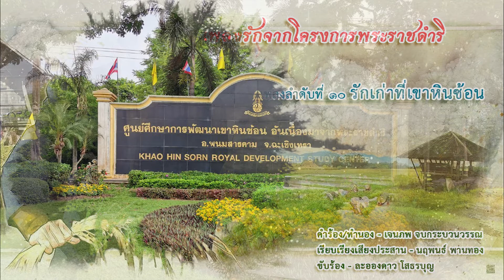รักเก่าที่เขาหินซ้อน - ละอองดาว โสธรบุญ [Official Lyric Video]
เพลงรักจากโครงการพระราชดำริ ลำดับที่ ๑๐

เพลง รักเก่าที่เขาหินซ้อน
คำร้อง/ทำนอง – เจนภพ จบกระบวนวรรณ
เรียบเรียงเสียงประสาน – นฤพนธ์ พานทอง
ขับร้อง – ละอองดาว โสธรบุญ

ที่มาที่ไปของเพลง – ผมโชคดีที่มีจังหวะระหว่างการเดินทางกลับจากสำรวจพื้นที่ภาคตะวันออก หลังจากตะลอนดูโครงการพระราชดำริจังหวัดปราจีนบุรี เสร็จแล้ว ขากลับเวลาเหลือเลยตัดสินใจหันหัวรถเข้าไปใน “ ศูนย์ศึกษาการพัฒนาเขาหินซ้อน อันเนื่องมาจากพระราชดำริ “ ซึ่งตั้งอยู่ที่ อำเภอพนมสารคาม จังหวัดฉะเชิงเทรา

ซึ่งที่จริง ผมปักธงไว้แล้วว่า จังหวัดฉะเชิงเทรา ผมจะเรียนเชิญ พี่สาวฝาแฝด – พี่ละอองดาว พี่สกาวเดือน โสธรบุญ เป็นผู้ถ่ายทอด “ เพลงรักจากโครงการพระราชดำริ ประจำจังหวัดฉะเชิงเทรา “ แต่พอจะถึงเวลาเข้าจริงๆ พี่แฝดสกาวเดือน โสธรบุญ เกิดล้มป่วยต้องเข้าโรงพยาบาลไม่พร้อมสภาพที่จะถ่ายทอดเพลงได้ ทำให้ผมต้องเปลี่ยนพล็อตเพลงอย่างกระทันหันเพราะผู้ถ่ายทอดจะเหลือ พี่แฝด ละอองดาว โสธรบุญ เพียงฅนเดียว ในวันอัดเสียงจริงๆ พี่แฝดทั้งสองฅนไปด้วยกัน ฅนพี่ร้องใส่เสียงข้างในห้อง ฅนน้องนั่งฮัมตามอยู่ข้างนอก ผมเห็นภาพแล้วน้ำตาจะไหล นึกอยู่ในใจว่าถ้าพี่เขาร้องได้ทั้งคู่ก็คงดี

โครงการเขาหินซ้อน ฉะเชิงเทรา ถือเป็นแหล่งศึกษาที่น่าสนใจอย่างมากๆ เป็นศูนย์กลางการพัฒนาเพื่อให้ผู้ฅนที่สนใจเข้ามาดูงานและนำกลับไปพัฒนาท้องถิ่นตัวเอง เปรียบเสมือนเป็นแหล่งทดลอง แหล่งสาธิต เป็นตัวอย่างให้ฅนนำไปต่อยอดนั่นเอง ผมได้เห็นกับตาแล้วก็อยากให้ทุกๆ ท่านได้เห็นอย่างที่ผมเห็นบ้าง แล้วท่านจะต้องน้ำตาไหลน้ำตาซึมเหมือนผมที่เดินสำรวจไปก็คิดถึงในหลวงไป ที่นี่ไป-มาไม่ลำบากครับ อยู่ติดถนนเลย และ เปิดต้อนรับเต็มที่ถือเป็นแหล่งท่องเที่ยวตามรอยพระบาทได้เลย มีผู้ฅนไปเที่ยว ไปดูงาน ไปอบรมคึกคักมากมาย

เพลงนี้ นอกจากฉากหลังจะเป็นสถานที่โครงการเขาหินซ้อนแล้ว ผมได้สอดแทรกเรื่องของศรัทธาความเชื่อที่เป็นสัญลักษณ์ของเมืองแปดริ้ว – ฉะเชิงเทรา ลงไปด้วย หวังว่าท่านที่เป็นฅนแปดริ้วจะอยู่ที่แปดริ้วหรือต้องอพยพโยกย้ายไปอยู่ที่อื่นจะได้จดจำรำลึกถึงสิ่งดีๆ ที่บ้านเกิดเมืองนอนของท่านไปด้วยในตัว ส่วนท่านที่มิได้เป็นฅนแปดริ้ว ผมก็แค่ทำหน้าที่เป็น มัคคุเทศก์ลูกทุ่ง ชักชวนทุกท่านให้เดินทางไปแปดริ้ว-ฉะเชิงเทราสักหน แล้วไปกราบพระขอพรตามที่ผมระบุไว้ในเพลง แค่นี้ท่านก็ถึงแปดริ้วแล้ว โดยเฉพาะอย่างยิ่งอย่าลืมแวะเวียนไปดูโครงการอันเนื่องมาจากพระราชดำริ เขาหินซ้อน ด้วยนะครับ

ผมอยากให้ ฅนแปดริ้ว-ฉะเชิงเทรา ภาคภูมิใจเหมือนที่ผมภูมิใจที่ได้เขียนเพลงนี้ อยากให้ทุกท่านรำลึกนึกถึงพระมหากรุณาธิคุณของในหลวง รัชกาลที่ ๙ ที่ทรงมีพระราชดำริทิ้งเอาไว้บนแผ่นดินแปดริ้วอันยังประโยชน์มหาศาลจวบจนทุกวันนี้ อยากให้ท่านภูมิใจที่ เมืองแปดริ้ว มีนักร้องฝาแฝดคู่แรกของเมืองไทย อย่าง พี่ละอองดาว – สกาวเดือน โสธรบุญ อยากให้ท่านสนับสนุนและเป็นกำลังใจให้แล้วช่วยกันกดไลท์ กดแชร์ กดติดตามบอกต่อๆ กัน ว่าวันนี้ เพลงรักจากโครงการพระราชดำริประจำจังหวัดฉะเชิงเทรา ของ เจนภพ จบกระบวนวรรณ เสร็จแล้ว ผมขอแค่นี้แหละครับ

เพลง “ รักเก่าที่เขาหินซ้อน “ เพลงรักจากโครงการพระราชดำริ ลำดับที่ ๑๐ ของ เจนภพ จบกระบวนวรรณ ละอองดาว โสธรบุญ ขับร้อง

ติดต่อประสานงานหรือถามรายละเอียดเพิ่มเติมได้ที่

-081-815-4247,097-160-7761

สถานีวิทยุ : สถานีวิทยุเสียงศิลปิน F.M.105.25MHz
( เชื่อมสัญญาณผ่าน ฟังได้ทั่วโลก )